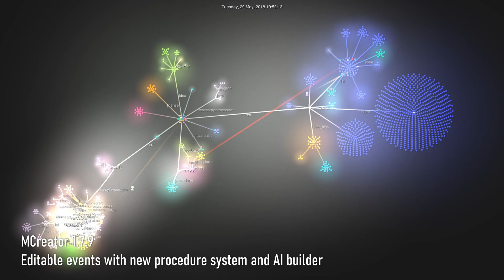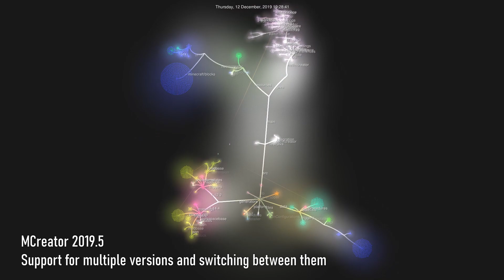The story of MCreator 2 (MCreator 2019.5)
This video demonstrates how we developed MCreator from the idea of MCreator 2 to the MCreator 2019.5 release which completed this roadmap. Each flash represents change or addition of a file inside our development directory of MCreator.

More about MCreator 2019.5 (for Minecraft 1.14.4 and 1.12.2) release can be read on this